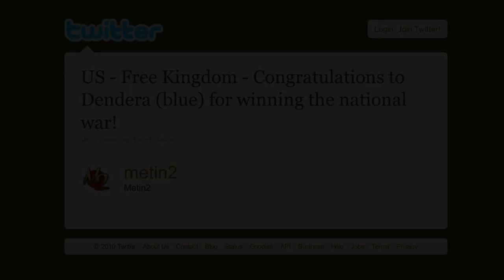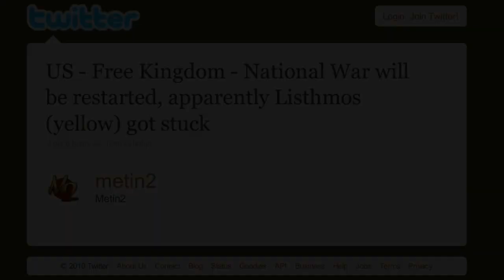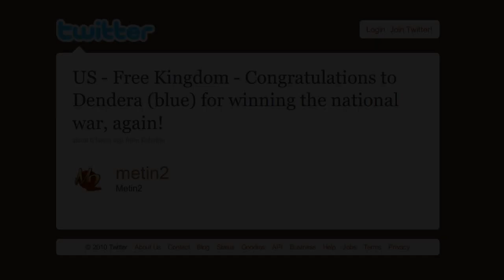Metin2 US - National War 12